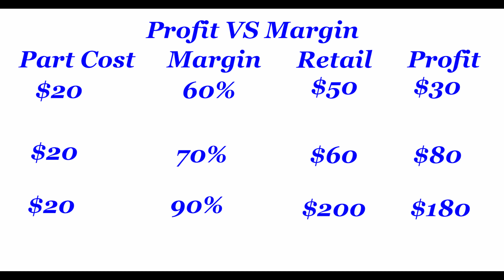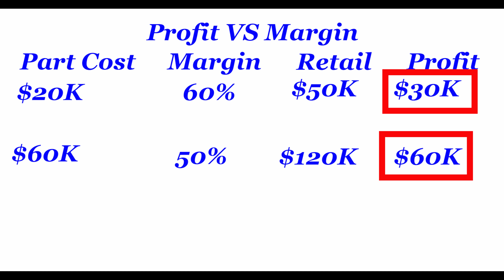Automotive Repair Shop Pricing-Parts at 60% Margin Is Stupid!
Astro Tool 7835 Protective Thin Wall Impact Socket Set - 5-Piece
Vessel Megadora 980 Impacta P2x100 #2 Cross Point Impact Screwdriver
VESSEL MEGADORA IMPACTA Impact Driven Screwdriver +3x150 (6") No.980 980P3150
Mayhew 61366 Dominator Pry Bar Set, Curved, 5-Piece
KNIPEX Tools - 2 Piece Cobra Pliers Set
KNIPEX - 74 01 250 SBA Tools - High Leverage Diagonal Cutters
IAG Performance Multi-Directional Hose Clamp Pliers
Vim Tools TMS34PF Torx Master Set 34 PC
Vim Tools VIMMMS64 Mechanics Master Set, Hex & Torx
Lisle 45900 Hood Prop
Trusty-Cook Model 3-45 oz Polyurethane Dead Blow Hammer - Red